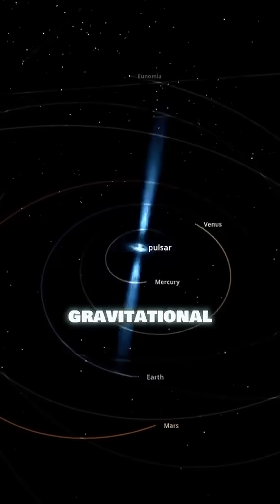What happens if Earth Rotated Around Pulsar Star 🤔space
What happens if Earth is Rotated Around Pulsar Star || What If Earth Rotated Pulsar Star || If Earth Rotated Pulsar |